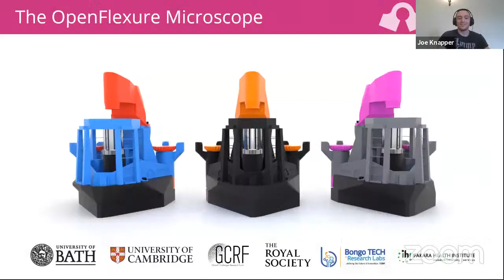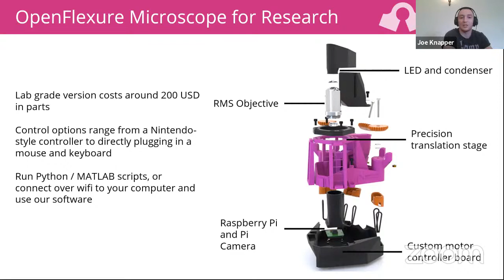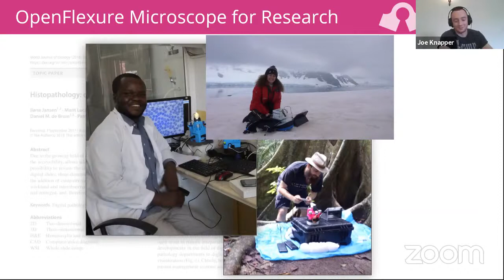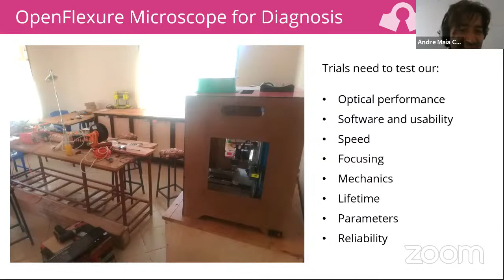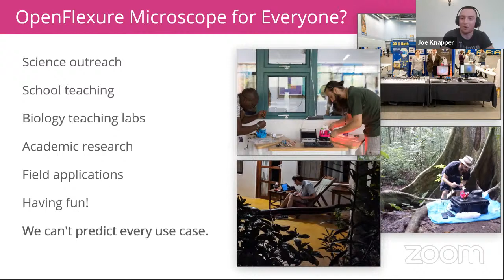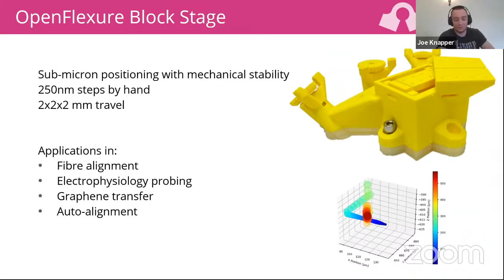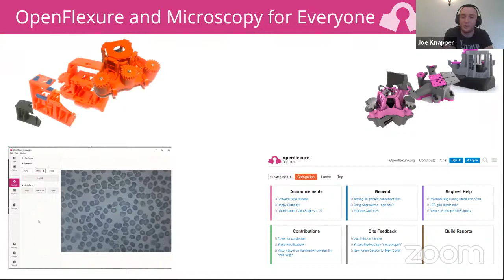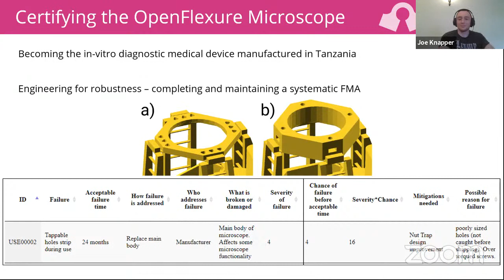World Wide Series | Open Neuroscience - 09/07/2021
World Wide Science is an ongoing effort to continue, expand and democratise science seminars.

OpenFlexure is a 3D printed flexure translation stage, developed by a group at the Bath University. The stage is capable of sub-micron-scale motion, with very small drift over time. Which makes it quite good, among other things, for time-lapse protocols that need to be done over days/weeks time, and under space restricted areas, such as fume hoods.